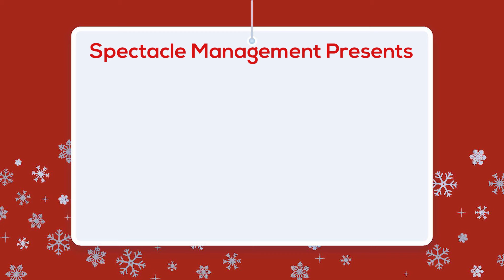Vienna Boys Choir Holiday Celebration Saturday, December 7 at Yale University’s Woolsey Hall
The angelic-voiced musicians of the Vienna Boys Choir celebrate the magic of the holiday season with a delightful program of Austrian folk songs, classical masterpieces, Christmas hymns, and holiday carols. For six centuries, these young cultural ambassadors have been adored the world over for their wide range of repertoire, purity of tone, and generosity of musical spirit.